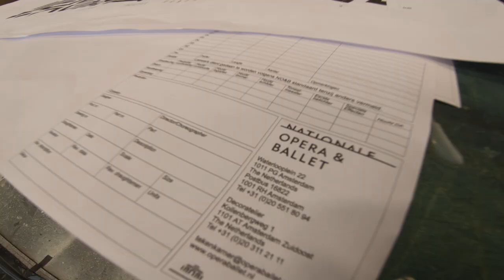into the Labyrinth... painting a large geometric pattern on vinyl floor.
In this video we look at how we tackle the painting of a complex geometric motief on a floor covering, in this case ballet vinyl.